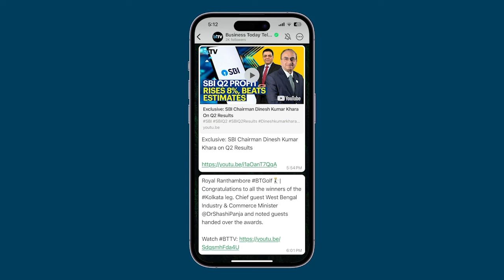Pawan Kalyan Reflects On NDA's Victory And Anticipates Role In New BJP Government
Pawan Kalyan expressed uncertainty about his role in the new BJP government despite his confidence in their election success. He mentioned understanding and addressing the issues that led to their 2019 defeat. While acknowledging the BJP's victory, he noted that the results, though not as high as anticipated, were historic. Kalyan emphasized the significance of the win and his anticipation for his forthcoming responsibilities.